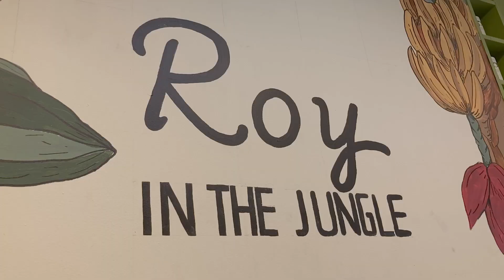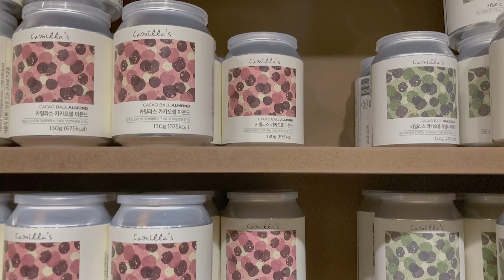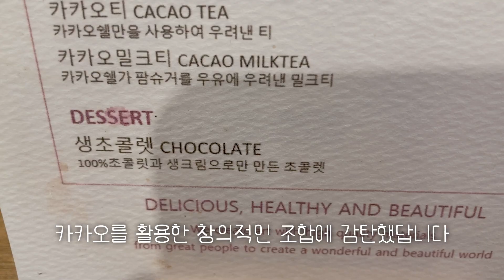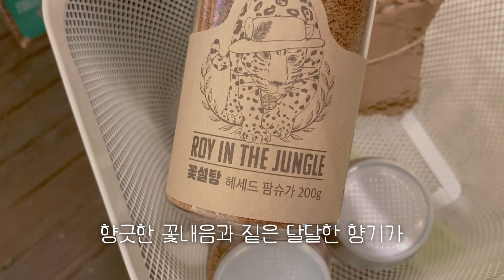초콜릿에 참깨❓🍫 한국사람들이 모르는 초콜릿 꿀조합은? | 국내유일 카카오 오마카세 분석과 & 초콜릿 푸드페어링 소개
(이 영상에는 광고가 없습니다!)
빼빼로데이가 1주일도 남지 않았는데, 빼빼로데이 챙기시는 분들 있을까요?💝
연인, 친구, 가족, 또는 자신에게 초콜릿으로 선물을 만드려고 준비하실 수도 있겠네요!
저는 최근에 다녀온 카카오 오마카세 덕분에 초콜릿을 새로운 눈으로 바라보게 되었는데요,
그래서 초콜릿의 무궁무진한 활용 가능성과 다른 식재료와의 조합 원리를 담은 영상을 준비하게 되었어요.
이번에 특별한 빼빼로나 초콜릿 디저트를 준비하고 싶으시다면 이 영상이 도움이 되었으면 좋겠네요 :)